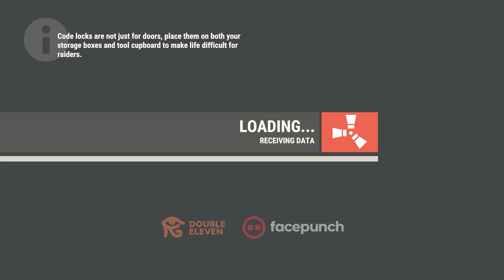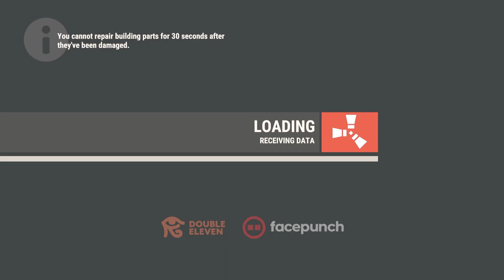Easy guns with greed | Rust Console 🏹 Solo Official PvP | Solo Survival Vlog Ep.15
Love the Pvp glitches in the rust console edition... sometimes you just have to bite the bullet and as we practice to get better at pvp we do here. this is what happens in rust when you try to pvp and everyone wants easy guns in the game. Rust Console Update 1.03.2 Is finally here and you have come to the right place for Rust console news, Rust console updates, Rust console gameplay, Rust Console  Wipe dates & Rust console Official PvP.  I cover all the Rust on console news having to do with all things Rust Console Edition. If you like open word survival games especially with a PvP, you are going to love this game. If your new to the channel drop a subscribe and turn on notifications (tap that bell) and drop a LIKE! for Rust PvP, Rust Solo PvP, Rust guides focused for Rust Console Edition for PS4, Xbox One, PS5, Xbox one X, Xbox Series X. We are glad to have you and can't wait to share our Rust Console Journey. Welcome to the BoiFriendSquad.